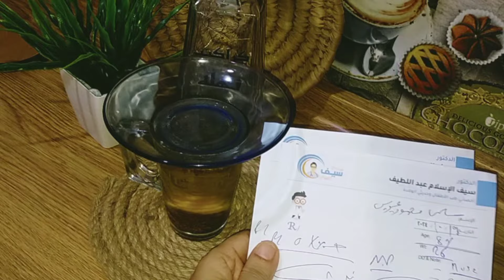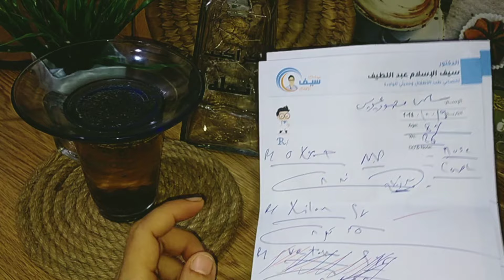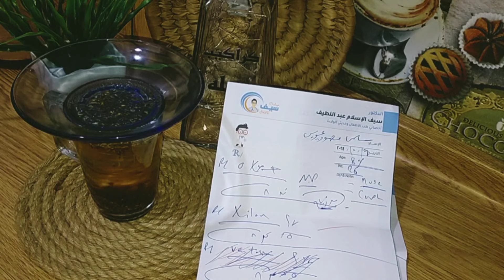تجديد وتنظيم وتنظيف أصغر حمام على اليوتيوب 🏘️عملت ستاره الحمام من كراكيبى غلطت غلطه اوعى تغلطيها